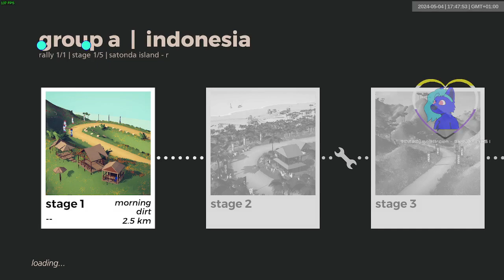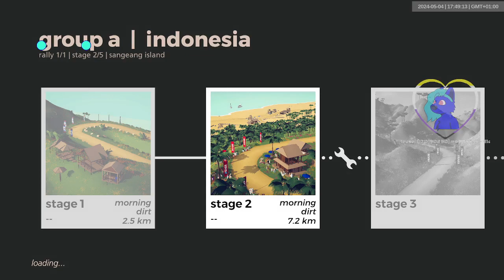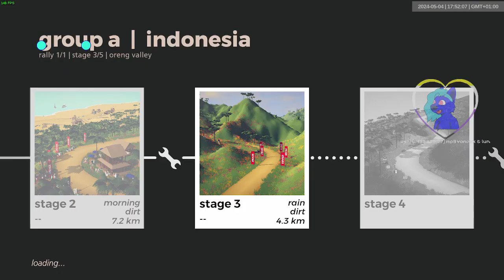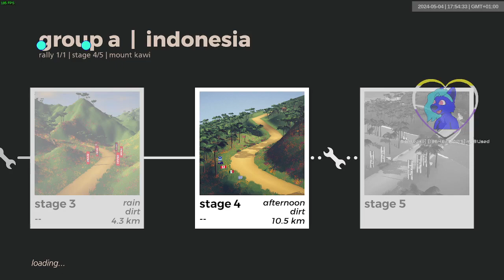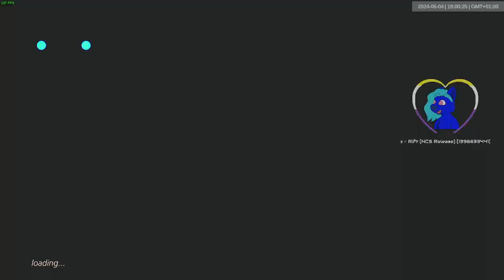catface 10:26 799 ps 1:52 194